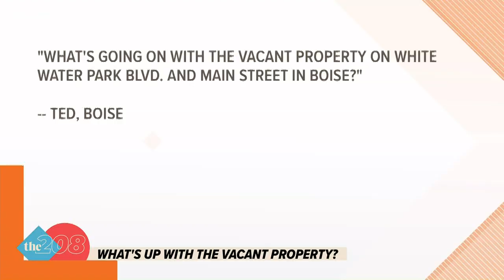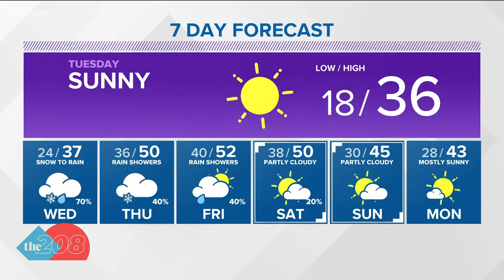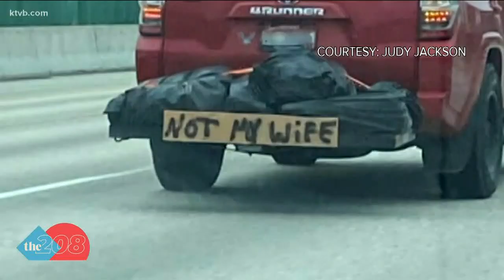Full episode of The 208 for Monday, Feb. 3: Classic cars along the river and CWI's property in Boise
Catch up on the biggest stories on Monday, Feb. 3 in this edition of The 208, which may look and sound different than newscasts you’re used to.